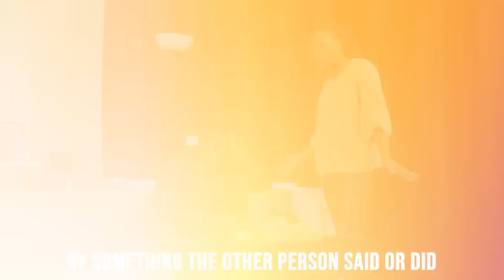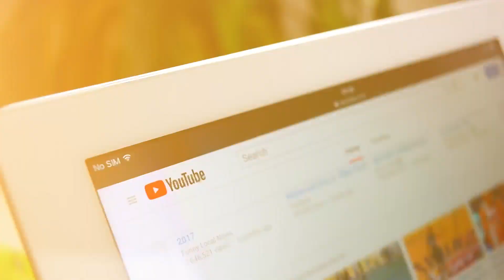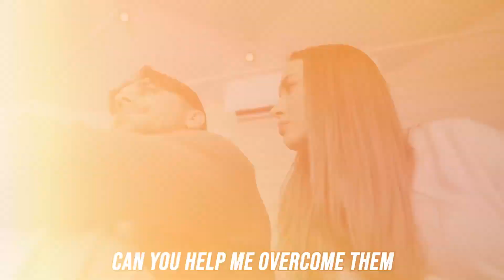The Four Magic Words: 99% of Women WILL Respond Positively If You Do This ONE THING!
Frustrated with constant arguments in your relationship? Discover how using four powerful words can transform conflicts into opportunities for deep connection. In this video, I reveal the secret to addressing triggers and emotional reactions with these game-changing words. Learn how to foster open, honest conversations and create a safe space for meaningful dialogue. Master this communication strategy to enhance emotional intimacy and significantly improve your relationship.

Timestamps:
00:00 Understanding Relationship Conflicts & Why They Escalate
02:20 The Four Magic Words for Deeper Intimacy: Mastering Effective Communication
04:33 Dr. Gabor Mate's Powerful Metaphor: Disarming Relationship Triggers
06:33 Saving a Relationship on the Brink: Using Four Words to Resolve Conflict

Your divorce can either be the nail in your coffin, or it can be the catalyst you use to finally confront and heal your emotional wounds so they don't handicap you in relationships. You can become the best version of yourself and take control of your future.

*Additional Resources*
Free Masterclass: HOW TO TAKE BACK CONTROL OF YOUR LIFE AFTER DIVORCE

Guide: Emotional Stages of Divorce for Men & How to Heal within Each Stage

Dating After Divorce Checklist: Are you ready to date after your divorce?

► The Full Body Presence - Gives gentle, accessible exercises for somatic processing of emotional pain and trauma

► The Upward Spiral: Using Neuroscience to Reverse the Course of Depression, One Small Change at a Time

► Breaking The Habit Of Being Yourself - Concrete tools and exercises for rewiring the brain and reimagining your sense of self and purpose

► Legendary - Inspiration and a powerful perspective for stepping into your potential

► The Myth Of Normal: Trauma, Illness & Healing in a Toxic Culture - Brilliant, in every way. This is an amazing resource for understanding yourself and your ex wife and finding the clarity or compassion you need to forgive.

► Lost Connections: Why You're Depressed and How to Find Help - Intense and well researched. I would recommend this book when you are past the early stages of divorce and have a stable support system in place.

I’m Rachael Sloan, Master NLP Practitioner, certified life coach, and the creator of Better Beyond Divorce. I've helped hundreds of men move past the shock, betrayal, grief and anger they experience both during and after a divorce, to a place of clarity, calm and confidence. I hope to help you do the same.